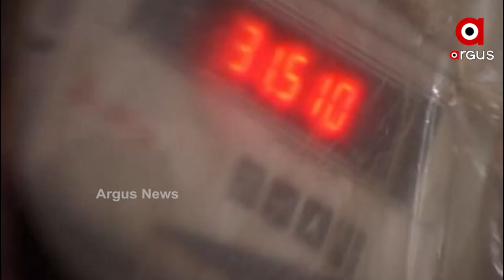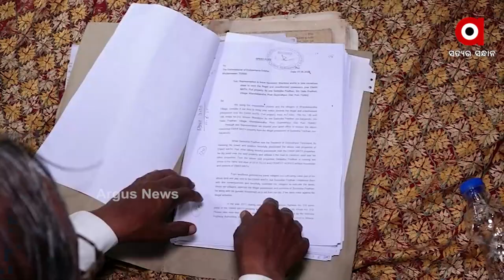ଏମାରମଠର ଗୁପ୍ତଧନକୁ ନେଇ ଚର୍ଚ୍ଚା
ଏମାରମଠରେ ଗୁପ୍ତଧନକୁ ନେଇ ଏବେ ଚର୍ଚ୍ଚା ଜୋର୍ ଧରିଛି । ପ୍ରଥମେ ୫୨୨  ଓ ପରେ ୪୫  ଖଣ୍ଡ ରୂପାଇଟା ମଠରୁ ବାହାରିବା ପରେ ଆଉକଣ ସମ୍ପତ୍ତି ମାଟିତଳେ ରହିଛି ସେଥିନେଇ ସାଧାରଣରେ ସନ୍ଦେହ ଜାତ ହୋଇଛି ।